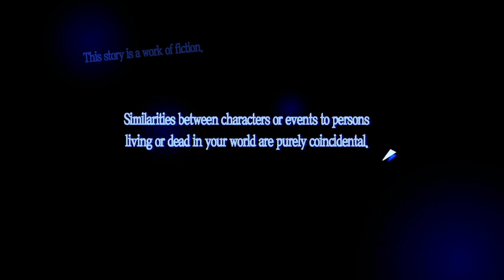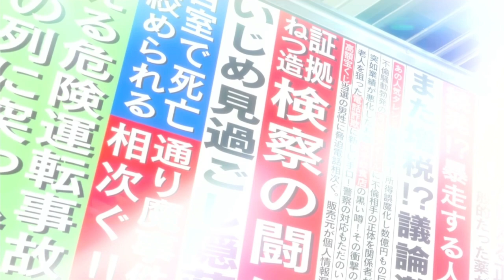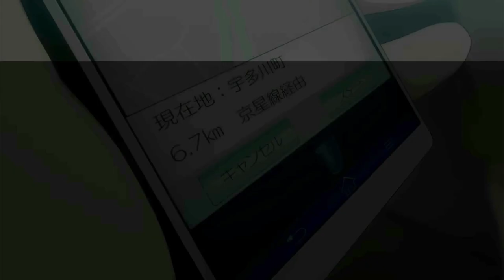olivia plays persona 5 royal part 1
olivia had fun making this i am making lots of olivia videos more than ever